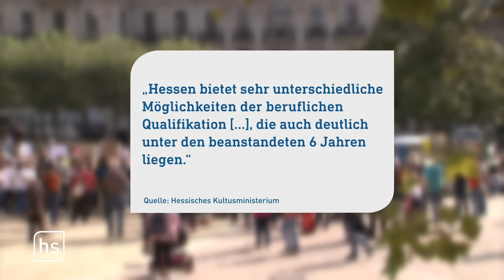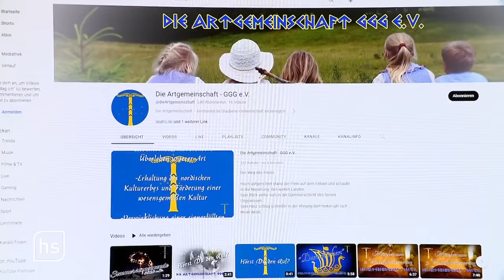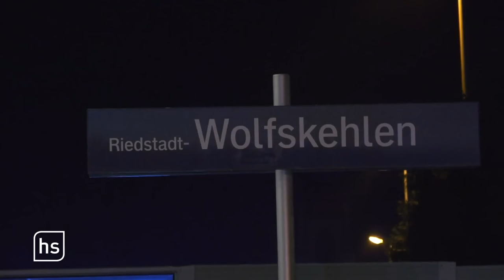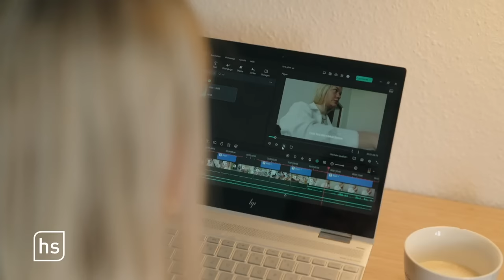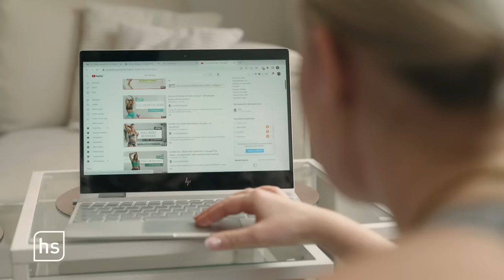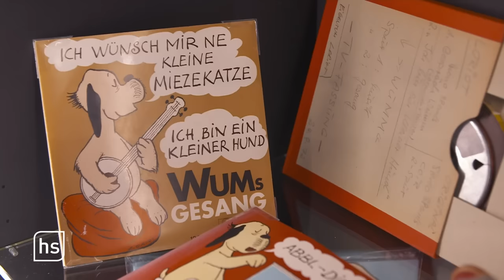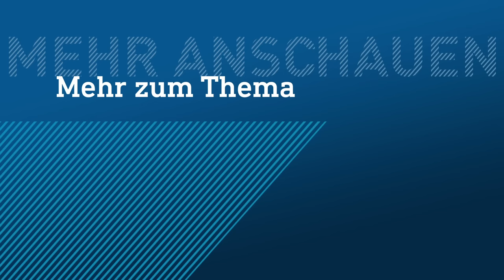Heilerzieherinnen – Pflege in der Krise | hessenschau vom 27.09.2023hessenschau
00:00 Themenüberblick
00:50 Heilerziehungspfleger protestieren
08:33  "hr-Wählbar": CDU-Spitzenkandidat Boris Rhein
15:03 Körperoptimierung (3) – Wie können wir uns annehmen
21:22 Wehen Wiesbaden vor Pokalspiel gegen Leipzig
24:01 Frankfurter Caricatura feiert 100 Jahre Loriot